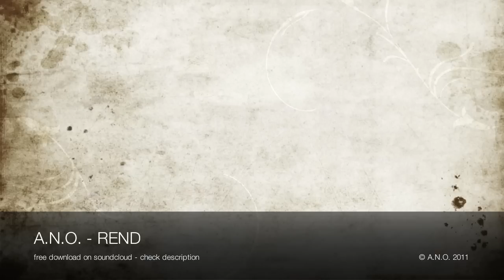A.N.O. - REND (Original Mix)